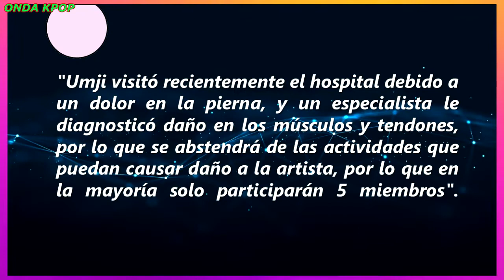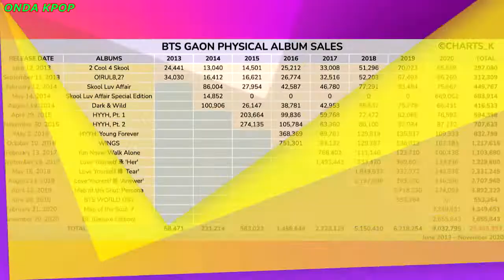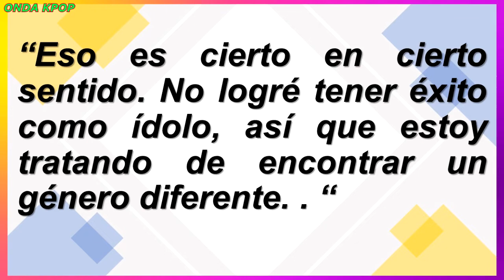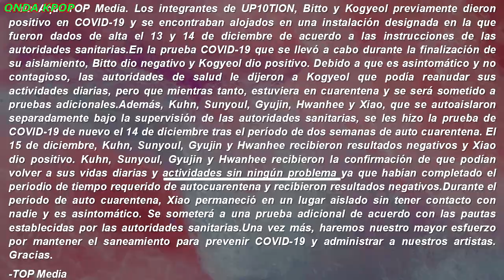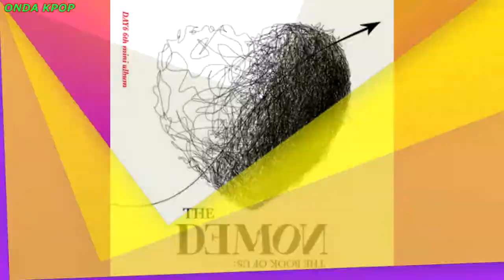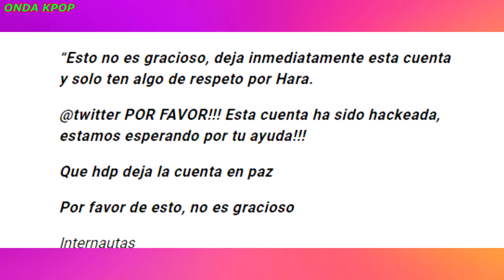🔴NUEVO CASO DE C0V!D|IDOL PAUSA SUS ACTIVIDADES|HACKEAN CUENTA DE GOO HARA|CONFIESA INTENTO SU!C!DI0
En este canal encontraras las ultimas noticias del kpop asi como  curiosidades de tus idols y mas!

SIGUEME!